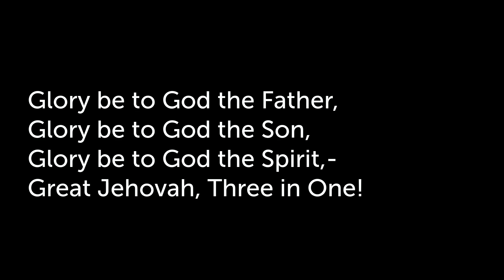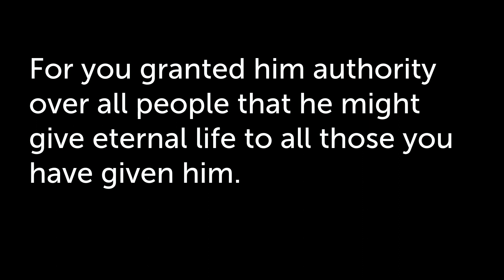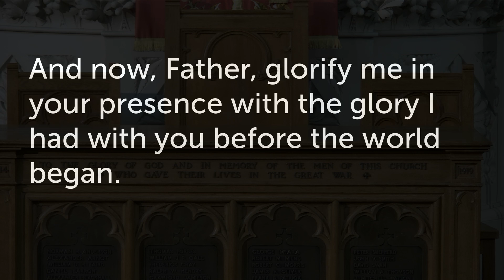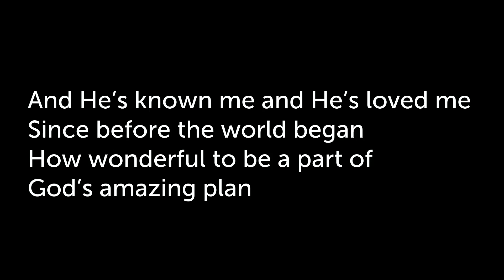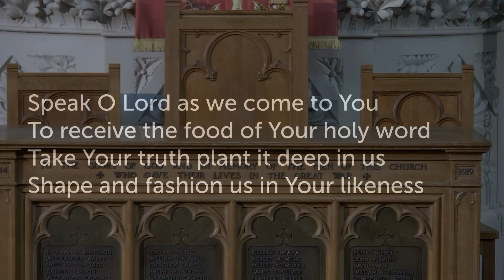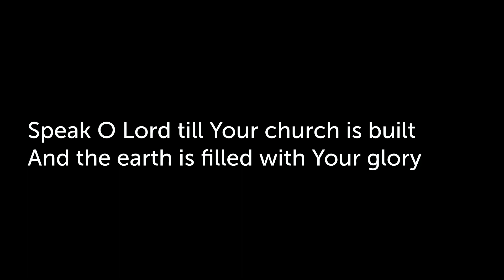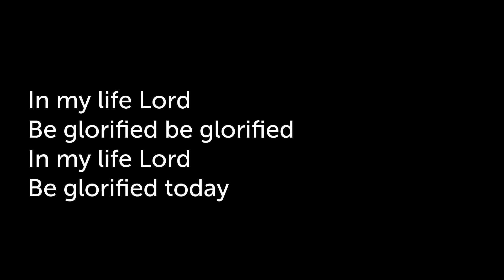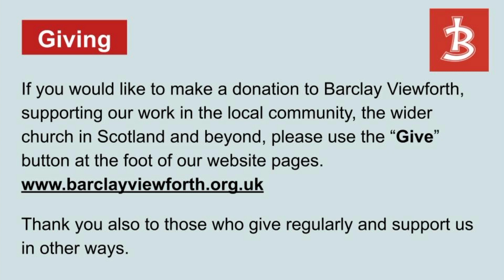Barclay Viewforth Church - Sunday 5 March 2023, 10.30am Service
From St. Michael's Parish Church, one of our partners in our parish grouping, we welcome Rev. Andrea Price to lead our service at Barclay Viewforth Church Edinburgh. Apologies for the incorrect camera shots at many points during the service, we were unable to change these due to internet issues.